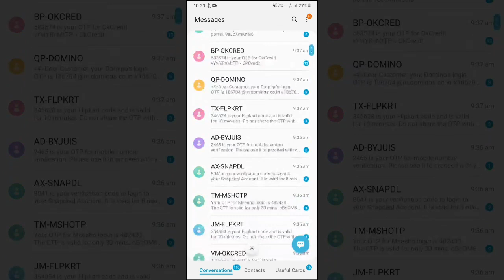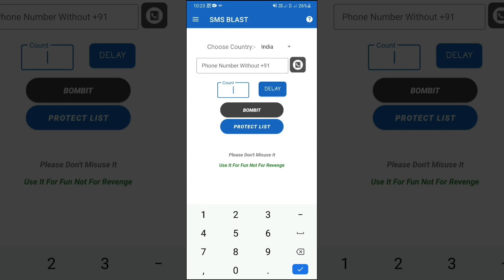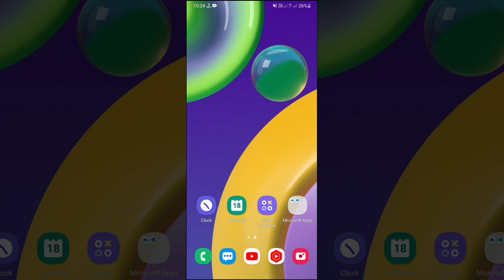Receiving too many otps from the app problem solved || Otp Bombarding getting simultaneously otp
getting too many otps
receiving too many OTP
Getting Multiple OTPs
OTP
One Time Password
OTP Bombarding
OTP Bomber
OTP Bombing
Simultaneously recieved OTP Messages Receiving OTP Messages
OTP Bombing Explained
OTP Bombarding Explained
OTP Scam
number pe unlimited otp aa rha hai kya kare
unlimited otp problem
app fake otp problem
fake sms kaise band kare